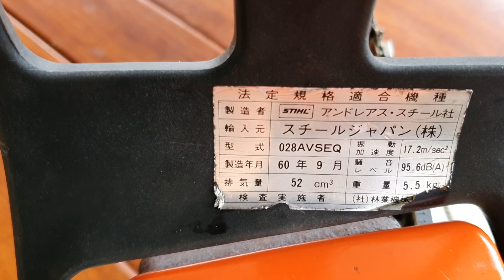Máy cưa xích Stihl 028av Super - Nhật bãi zin nguyên bản đẹp như mới 52cc cực mạnh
Đã bán
Zalo 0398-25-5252 để mua hàng nhanh nhất !
MongCaiGreen - Classic Roses & Tools Garden
Địa chỉ: Km7 - quốc lộ 18A, phường Hải Yên, Thành phố Móng Cái, tỉnh Quảng Ninh.